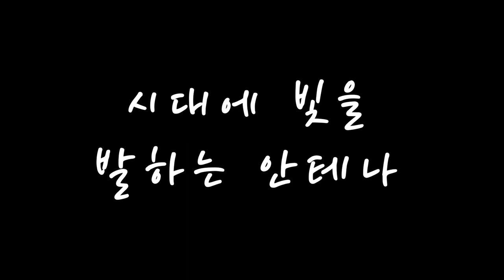[찬양] 망대의 기도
제목 : 망대의 기도(2023 WRC 주제곡) / 곡 : 류광수(작사), 정진욱(작곡)
(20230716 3부예배 찬양중)

- 1부 예배                             주일 오전 09 : 00
- 2부 예배                            주일 오전 11 : 00
- 3부 예배                            주일 오후 16 : 00

- 1st Service (SUN)                                       09 : 00 am
- 2nd Service (SUN)                                     11 : 00 am
- 3rd Service (SUN)                                      16 : 00 pm